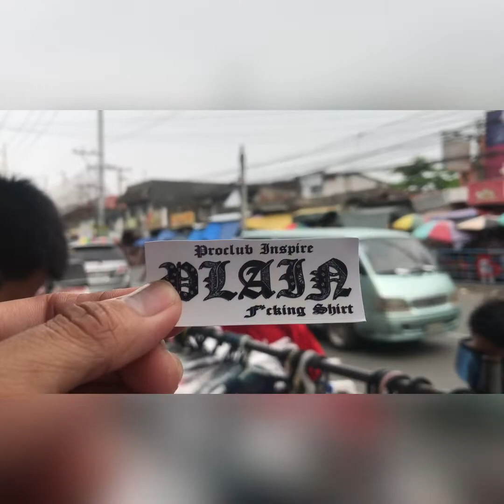Munchies Episode 6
MAPUNGAY LIFETIMES [EPISODE 6]
                    Munchies

Thankyou men sa panonood  ng aking video 🙏🏻✌️